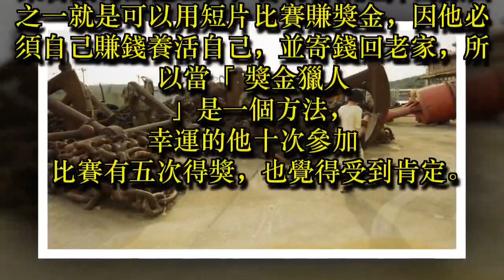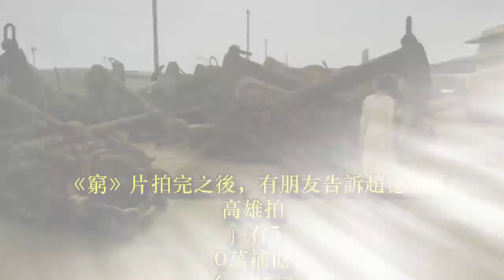賺錢有術 名導曾是「獎金獵人」